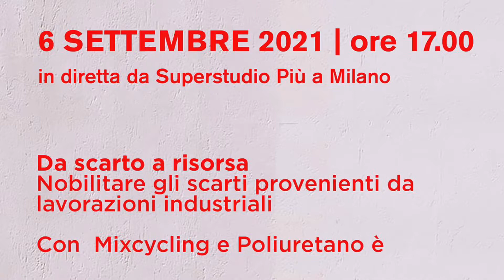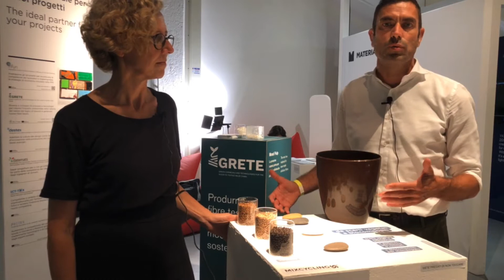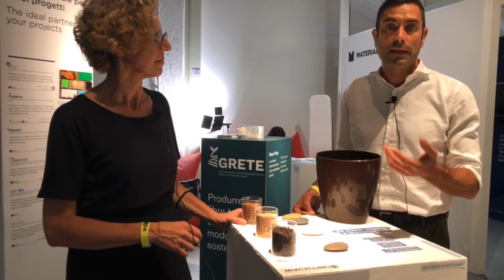5 minuti con WastEnders | Mixcycling®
Milano Design Week 2021